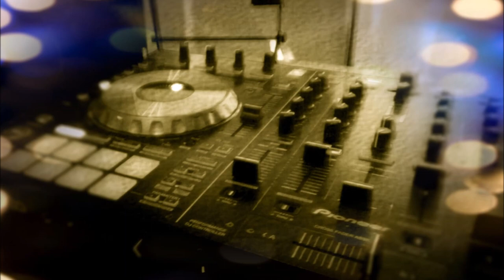Dj Kevin Maas August Mix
Hoffe der August Mix gefällt euch, gerne Kommentare..